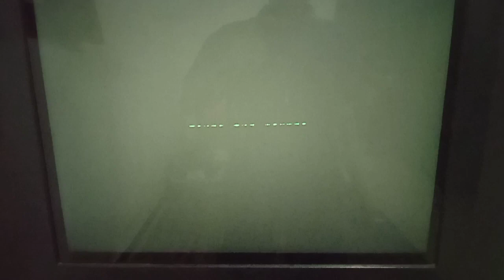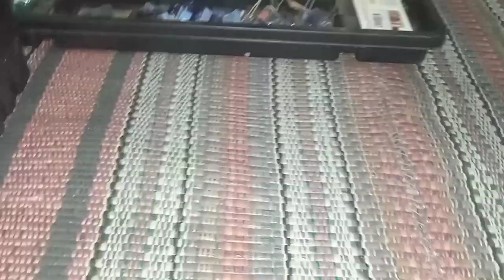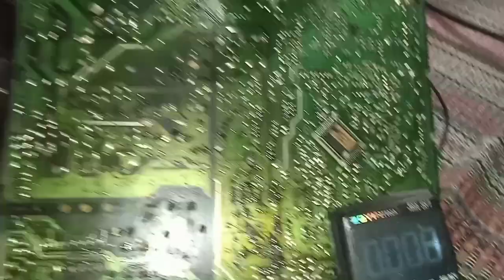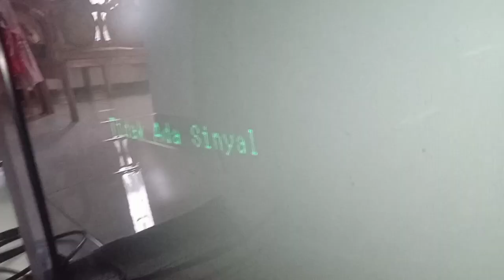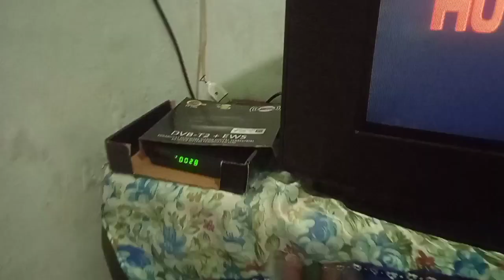CARA MENGATASI TV TABUNG MEREK SAMSUNG | gambar tidak ada hanya bergaris mendatar suara normal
semoga bermanfaat bagi teman-teman khusus buat pemula.

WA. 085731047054